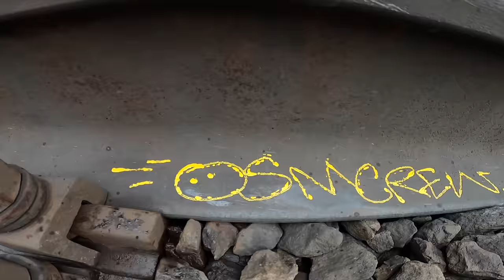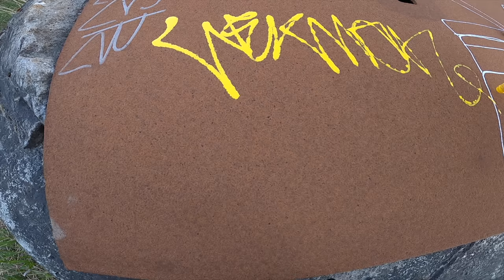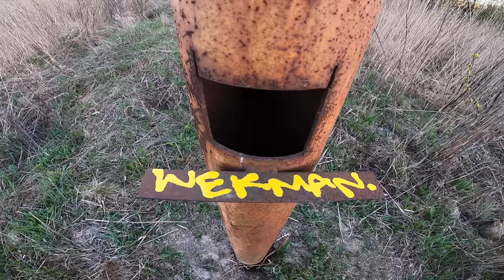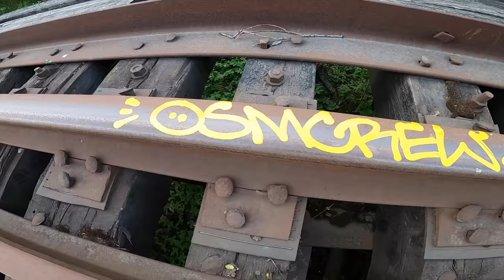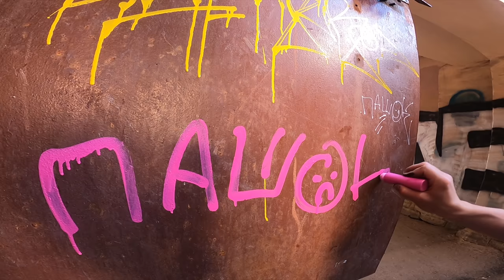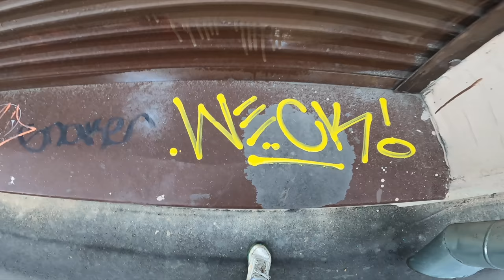Stuff for graffiti tagging. Review with Wekman- Marker Molotow Dripstick rollerball 3mm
@MOLOTOW™  marker test with and without an iron ball